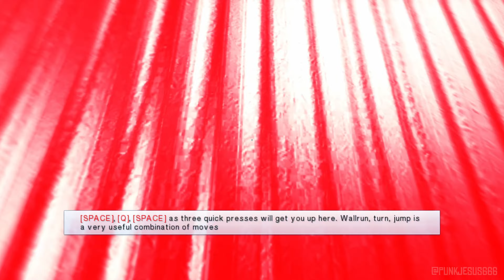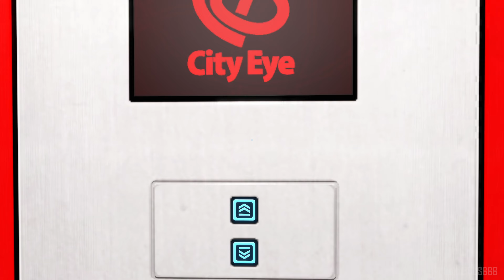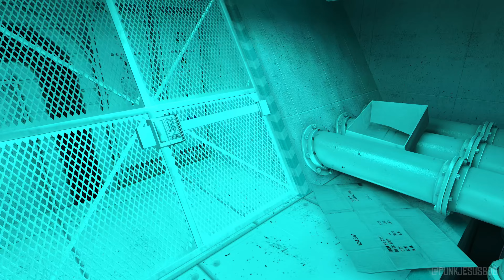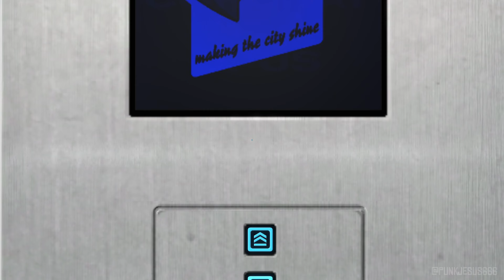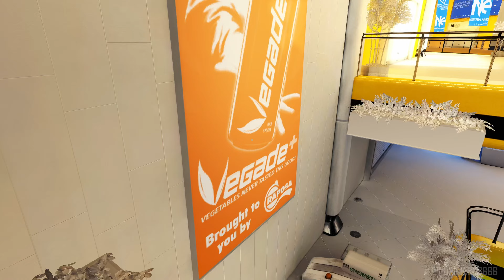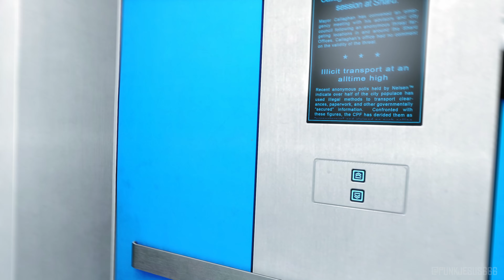Mirror's Edge™ Full Game [4K 60FPS] - No Commentary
Mirror's Edge™ full game playthrough. This Gameplay is recorded on PC in 4K 60FPS.

In a city where information is heavily monitored, couriers called Runners transport sensitive data. In this seemingly utopian paradise, a crime has been committed, & you are being hunted. You are a Runner called Faith and this innovative first-person action-adventure is your story.